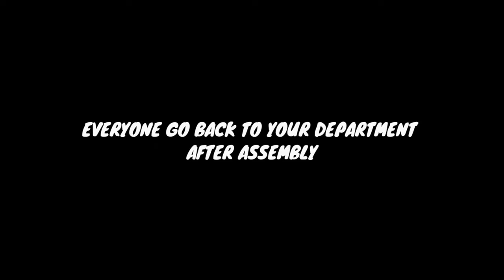A DAY IN MY COLLEGE👨‍🎓| Karunya University😍| Just Jerish